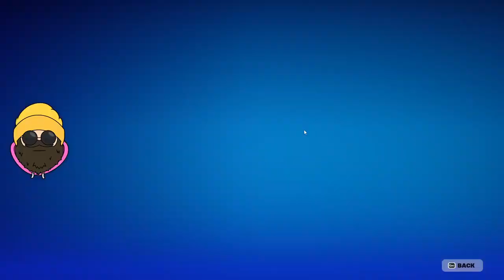🔴 VOD: Fortnite CH5S2 - March 11th, 2024